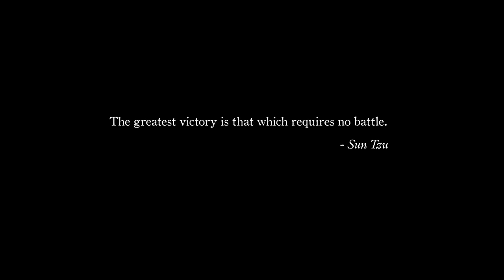Best Funeral Ever - Fresh Blood #2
A friends funeral turns out to be the best funeral ever.